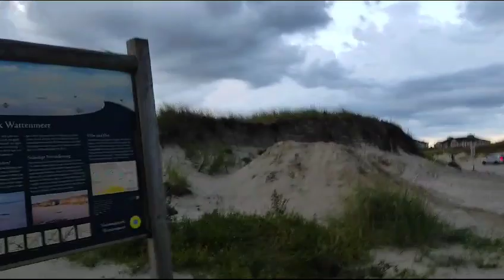ucieczka przed burzą ⚡